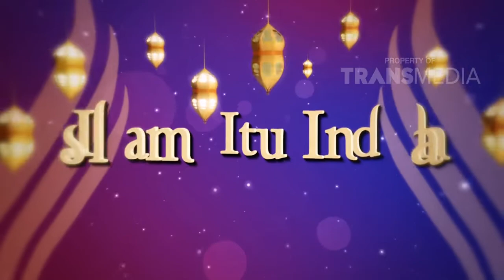ISLAM ITU INDAH - Boros?? Tenggelamkan!! (20/1/19) Part 2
TAYANG SETIAP HARI PUKUL 05.00 WIB